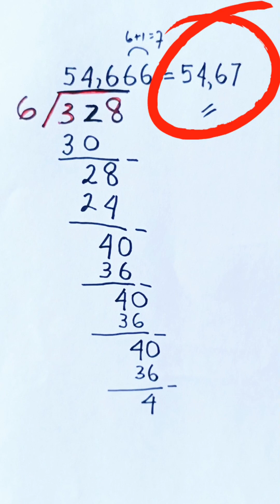Cara Mudah pembagaian bersusun dengan Hasil KOMA ( Porogapit)